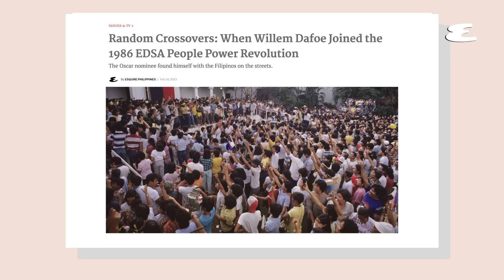Willem Dafoe Talks Poor Things, Being Slapped By Emma Stone & On-Set Antics | Explain This | Esquire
We sat down with acclaimed actor and director Willem Dafoe and asked him to explain a few things—from bringing Oscar Issac on set of 'Poor Things' to tease Mark Ruffalo about replacing his role, to why he volunteered to have Emma Stone slap him 20 times for an off-camera scene. Plus, the Spider-Man star also spills on almost playing Batman.